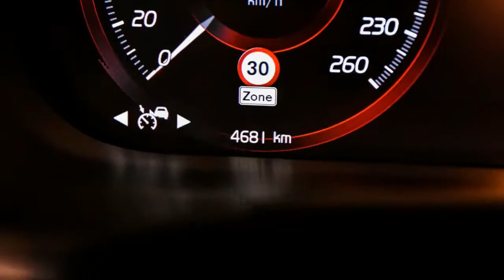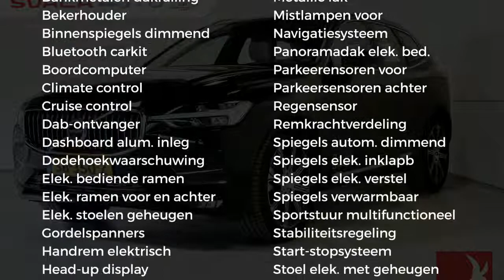Volvo XC60 New T5 250pk Geartronic AWD Inscription